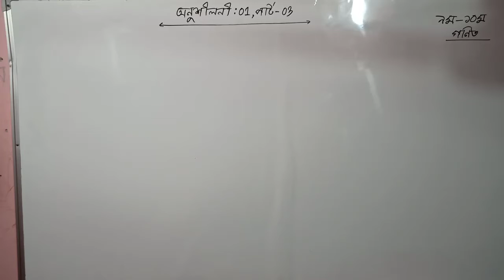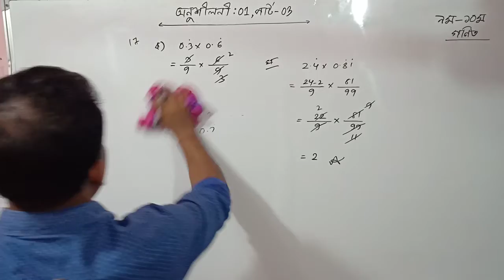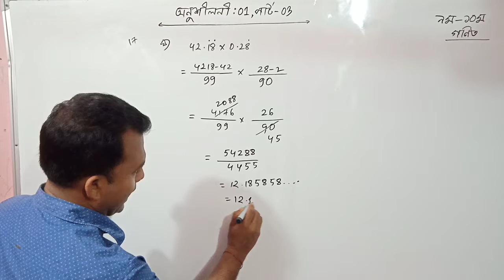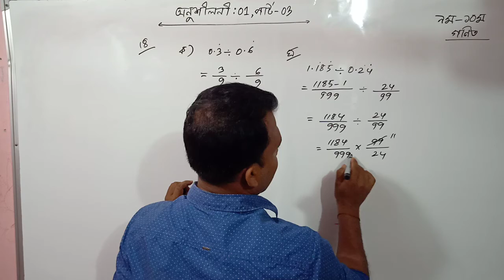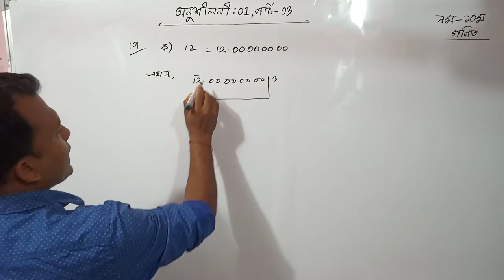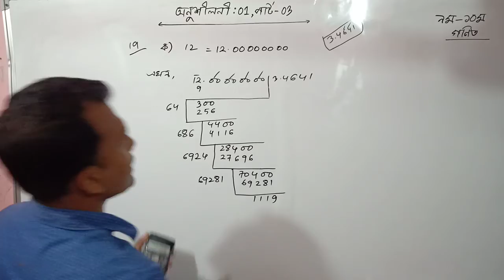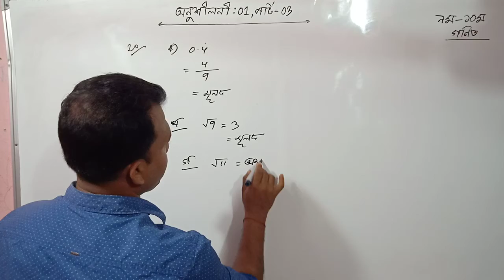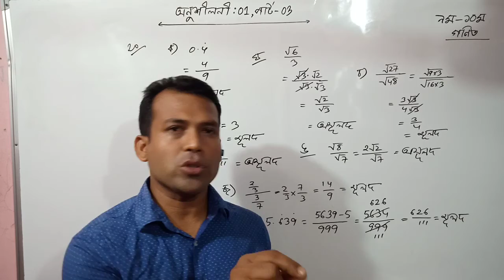June 11, 2021